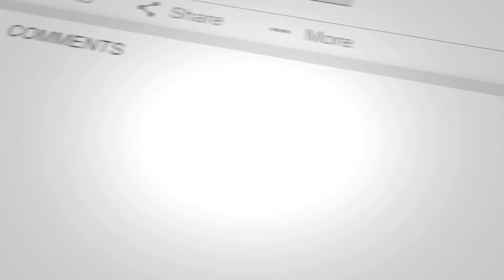Texas Whipfest 2020 - Custom 1977 Monte Carlo on 26" Amani Forged Yolo Wheels (4K Video)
Texas Whipfest 2020 - Custom 1977 Monte Carlo on 26" Amani Forged Yolo Wheels.

The Beat was made by Kingredbeatz‼️

Make sure you Like an Follow the Facebook page‼